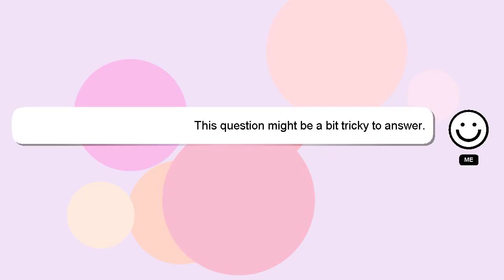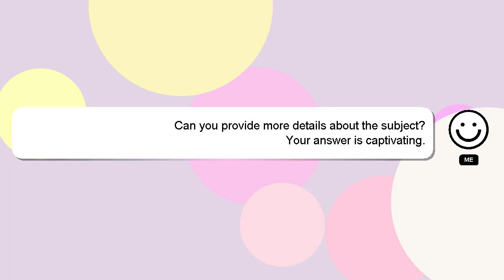How to configure subwoofer?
A quick introduction about me, Hello there, my name is Delphi. Let me aid you in resolving any queries you may have. - How to configure subwoofer?

I welcome your comments and chats if you have more detailed queries. I will express my appreciation for your answer by 'hearting' it.

*2 What we are experimenting :*